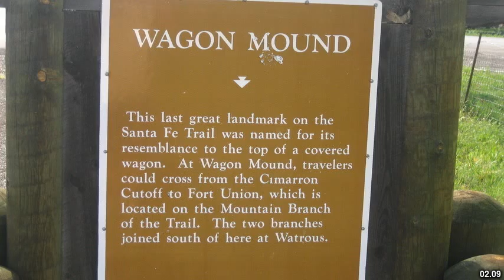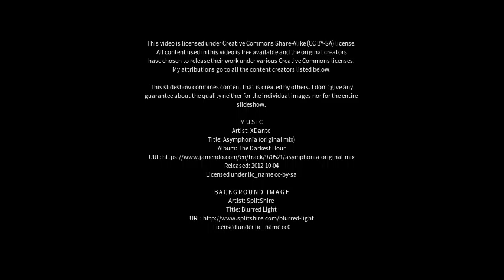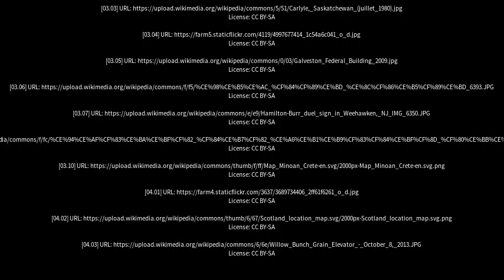Best places to visit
Best places to visit - Watrous (Canada) Best places to visit - Slideshows from all over the world - City trips, nature pictures, etc.